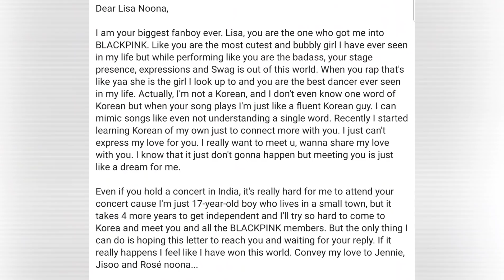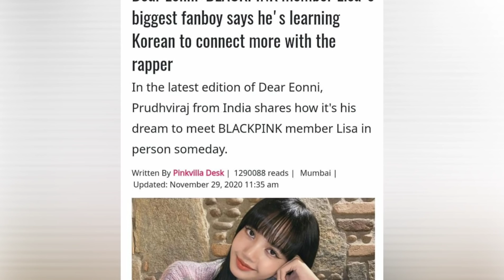อิทธิพล ลิซ่า แบล็คพิ้งค์ในอินเดีย ทำแฟนบอยเรียนภาษาเกาหลังหวังได้เจอลิซ่าสักครั้งในชีวิต